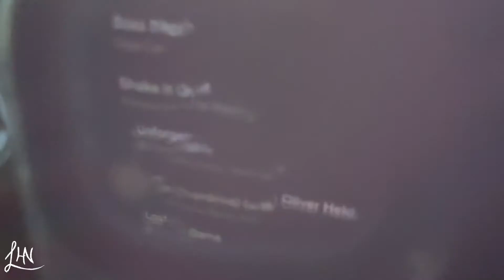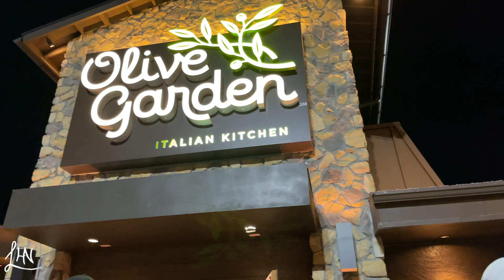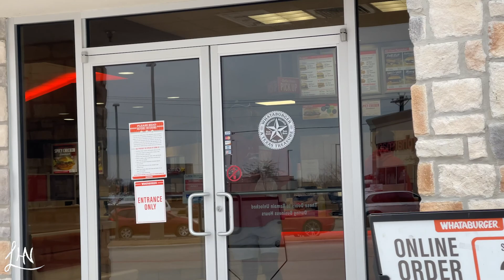Life of a Student Athlete-Tyler JC(Texas)-03/05/2021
2021/03/05
Life of a Student Athlete-Tyler JC(Texas)